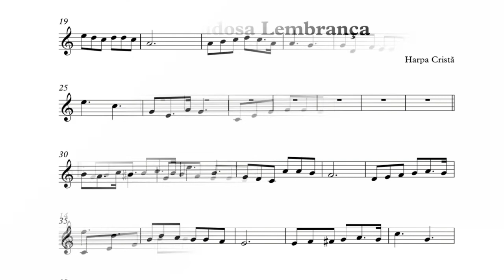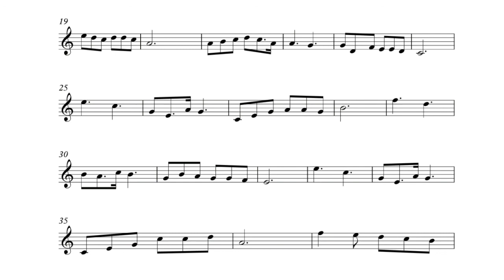02 - Saudosa Lembrança - Hino Harpa Cristã (Flauta e Violino)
Ajude o canal e receba a Partitura de seu Instrumento e Playback piano!